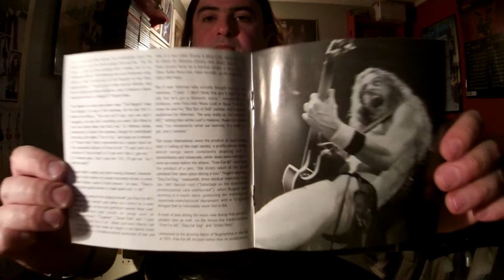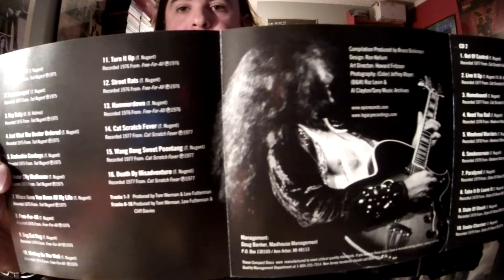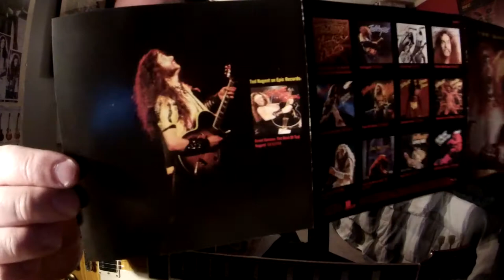Ted Nugent WRITING ON THE WALL ("Free For All" Album 1976) (Ted Nugent / Meat Loaf Guitar Improv)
Album:Free-for-All
Released:Oct '76
Studio:The Sound Pit Atlanta, Georgia
Genre:Hard Rock Heavy Metal
Label:Epic
Producer:Tom Werman/Lew Futterman/Cliff Davies
MOTOR CITY MADHOUSE MADMAN AKA THE NUGE, UNCLE TED, TERRIBLE TED OR JUST SIMPLY TED NUGENT(Theodore Anthony Nugent) born and raised in Detroit Redford Michigan on Dec 13 '48.THE MOST POLITICAL, PATRIOTIC  SON OF A B!@#$ ROCKSTAR GUITARIST WHO WALKED ON THE FACE OF THE PLANTET, OR AT LEAST THE LAND OF THE USA.Nugent was born the third of four siblings and the son of Marion Dorothy and Warren Henry Nugent.As a teenager, Nugent attended St. Viator High School in Arlington Heights, Illinois, and for a short time, William Fremd High School in Palatine, Illinois.Nugent grew up in a military family his father was a career army sergeant.Nugent himself never served in the military.Ted mostly a sober rockstar after learning the hard way from his father who punished him as a kid when he came home a little tipsy and maybe stink'n a little bit of something.A FUNKY MOTOWN BLOOD BROTHER MOTOR CITY MADMAN like himself, did not need to take drugs to get high or drink to get drunk to perform as ENERGETIC like he did on stage!Ted Nugent started his adventure in sometime in '65 where he got famous with a psychedelic blues rock group called "The Amboy Dukes."The Amboy Dukes' second single was "Journey to the Center of the Mind", which featured lyrics written by the Dukes' second guitarist Steve Farmer from the album of the same title whose cover features a diverse array of drug use.Nugent was an anti-drug rockstar has always claimed that he had no idea that this song was about drug use.Nugent joined other musicians in a tribute to King by having a folk, rock and blues jam session.Joni Mitchell played first, followed by Buddy Guy, Cactus, and Jimi Hendrix. Other musicians who participated were BB King and Al Kooper.Ted settled down on a ranch in Michigan in '73, Nugent signed a record deal with Frank Zappa's DiscReet Records label and recorded Call of the Wild.The following year, Tooth Fang & Claw.Changed to Ted Nugent & the Amboy Dukes.Ted Nugent took some time off an spent time hunting, fishing in the spirt of the wilderness as he liked to do before making his next move in his guitar playing career.Ted dropped the Amboy Dukes band name for good in '75, and signed to Epic Records.Derek St. Holmes(guitar, vocals), Rob Grange(bass)and Clifford Davies(drums)were the primary additional band members for his albums:Ted Nugent('75 Ted Nugent said "If anyone wanted to know what rock 'n roll was all about, that's the only album they'd need".), Free-for-All ('76)and Cat Scratch Fever('77).This band lineup toured extensively, releasing live album Double Live Gonzo!('78), until its breakup in '78 when St. Holmes and Grange departed to join his own solo career with "Aerosmith's" guitarist Brad Whitford.St. Holmes was replaced by Charlie Huhn and Grange by Dave Kiswiney.Davies left around '82 after recording Weekend Warriors('78), State of Shock('79), Scream Dream('80)and Intensities in 10 Cities('81).The "Intensities in 10 Cities" album includes the controversial song "Jailbait."Probably about Ted's soft spot for young women of barely of age.On July 8, '79, Ted was on the rock radio program King Biscuit Flower Hour.This was the original broadcast of Ted's performance of Live at Hammersmith '79 which had been recorded during the 2nd set of a night at London's Hammersmith Odeon in '79.Ted filling up stadiums by the late '70's such as the "Day On The Green Monsters Of Rock" festival in '79 at the Oakland Coliseum presented by Bill Graham.Bands such as Aerosmith, ACDC, Ted Nugent, Boston, Sammy Hagar, Rush, Thin Lizzy, Nazareth, UFO Foreigner, and countless others played at a "Day On The Green" in '79.Ted Nugent extremely influenced by Motown funky music and blues rock'n roll from James Brown, Freddie King, BB King, Chuck Berry, Bo-Diddley, Stevie Wonder and many others which inspired him to pick up a Gibson Byrdland and plug it into a Fender Deluxe Stack or a Marshall Stack.Derek St. Holmes can be seen using a Gibson Les Paul SG Custom, Gibson Les Paul Custom, Standards, Gibson Les Paul jr. and even a Fender Stratocaster at times plugged into Marshall's."Writing On The Wall" from Ted's 2nd album with Meatloaf on vocals, along with the other half of the album.Derek in and out of the band during the sessions on this album for personal reasons with Ted/record co. which shaped this albums sound.
Ted Nugent
Backing Vocals*
Ted Nugent–lead and rhy gtr lead vocals percussion bass gtr
Meat Loaf–lead vocals
Rob Grange–bass gtr
Cliff Davies–drums percussion producer*
Derek St. Holmes–lead vocals rhy gtr
Other Musicians
Steve McRay-keyboards*
Tom Werman–percussion
Gear
Gibson/Epiphone'60LesPaulStandard(NugeBurst)
RolandmicroCubeGXAmp(ClassicStack/ReverbSetting)
BossFDR-1Fender'65DeluxeReverbAmp
BossCS-3CompressionSustainer
DigiTechWhammy(down a 4th setting "Harmony")
GatorPedalBoard
JimDunlopPicks